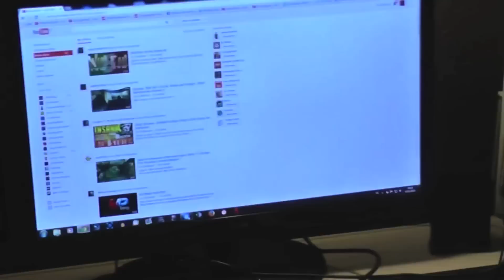MARCEL SCORPION = SPONGEBOZZ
Die Wahrheit
1 Schreibfehler : Stime :/